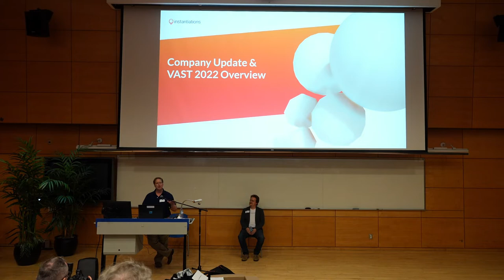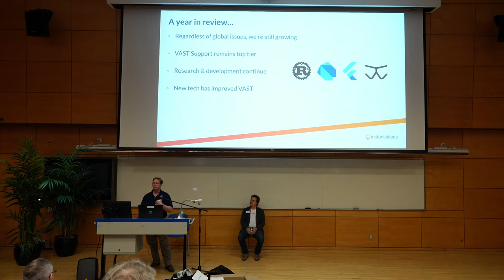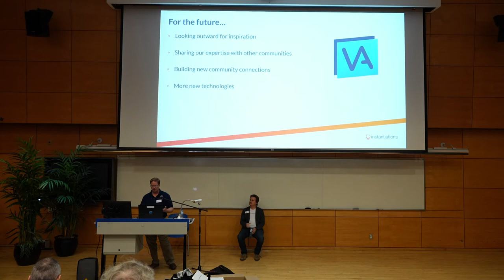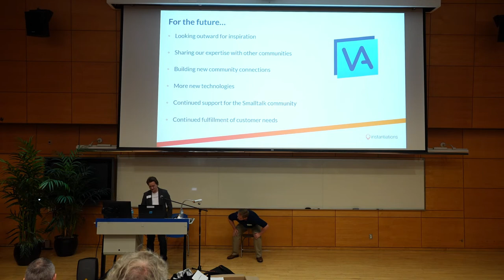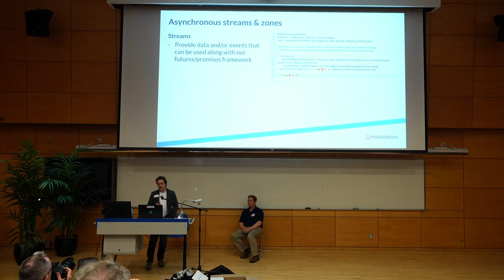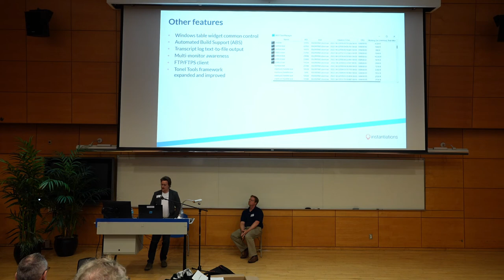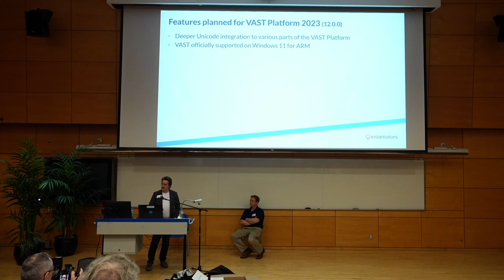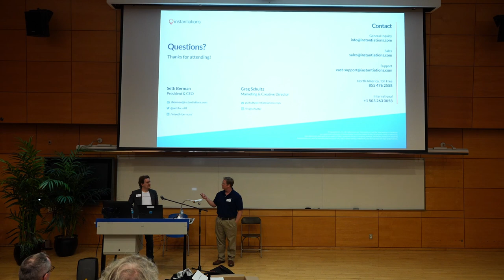Camp Smalltalk Supreme — Seth Berman and Greg Schultz, "VAST 2022 Overview"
Videography by @naturehin_will_not_dm_first at Instagram.